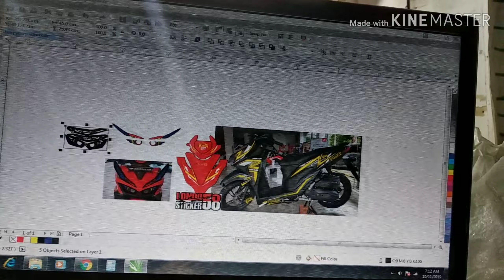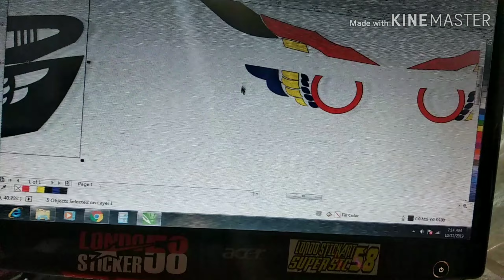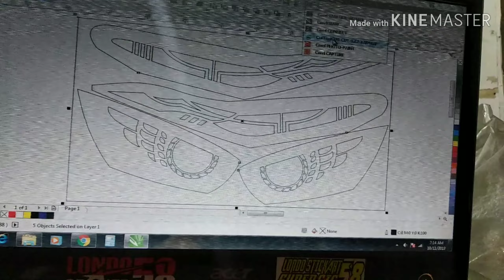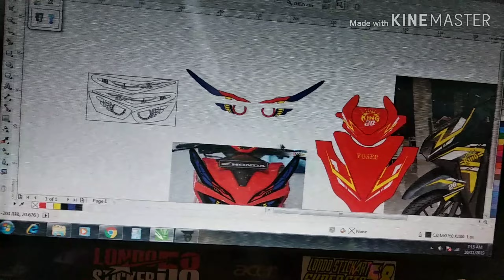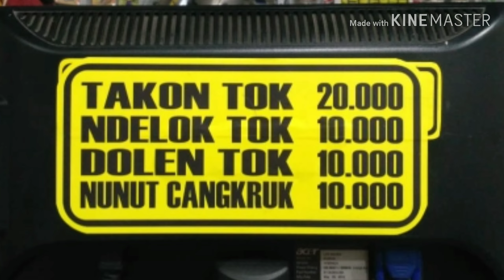Pasang sticker Proji hid buat Honda all New Vario Honda click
Wrapping scotlet vinyl full body
Jual segala macam striping orian variasi Thailook desain suka2 cutting sticker eceran grosir komunitas club'
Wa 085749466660